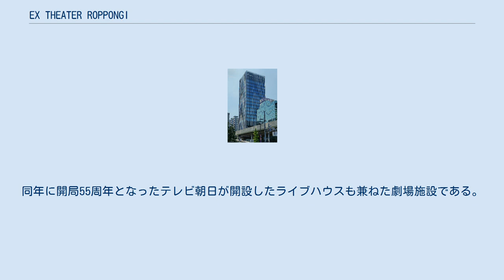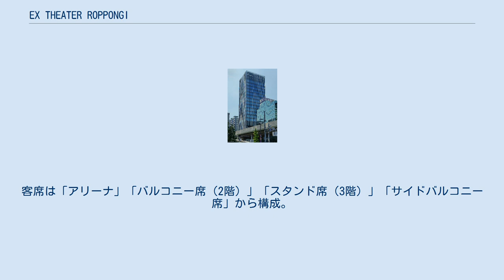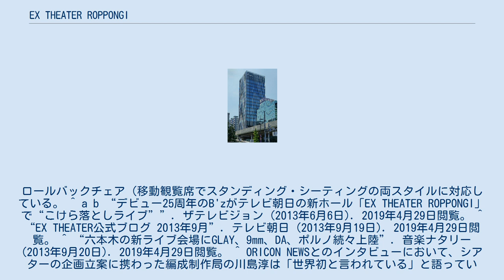EX THEATER ROPPONGI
EX THEATER ROPPONGI（イーエックス シアター ロッポンギ）は、東京都港区西麻布のEXタワー地上2階から地下3階までにある劇場である。
 2013年（平成25年）11月30日に開業。
同年に開局55周年となったテレビ朝日が開設したライブハウスも兼ねた劇場施設である。
 こけら落しは、2013年11月30日の『B'z完全招待制ライブ』だが、こけら落し前にも『ミュージックステーション3時間スペシャル（55時間テレビ）』などのライブ収録が行われていた。
 またライブ以外にも落語やミュージカル、さらに2015年以降、童謡こどもの歌コンクール（旧称全国童謡歌唱コンクール）のグランプリ大会の会場、第29回東京国際映画祭の上映会場としても使用されている。
 天井に設置されたミラーボールは、日本初のLED照明内蔵型であり、演出に合わせてミラーボールが自発光し、壁面にもLEDのバーが設置されている。
客席は「アリーナ」「バルコニー席（2階）」「スタンド席（3階）」「サイドバルコニー席」から構成。
ロールバックチェア（移動観覧席でスタンディング・シーティングの両スタイルに対応している。 ^ a b “デビュー25周年のB'zがテレビ朝日の新ホール「EX THEATER ROPPONGI」で“こけら落としライブ””. ザテレビジョン (2013年6月6日). 2019年4月29日閲覧。 ^ “EX THEATER公式ブログ 2013年9月”. テレビ朝日 (2013年9月19日). 2019年4月29日閲覧。 ^ “六本木の新ライブ会場にGLAY、9mm、DA、ポルノ続々上陸”. 音楽ナタリー (2013年9月20日). 2019年4月29日閲覧。 ^ ORICON NEWSとのインタビューにおいて、シアターの企画立案に携わった編成制作局の川島淳は「世界初と言われている」と語っている。 ^ “川島淳『テレ朝が進める音楽ライブと放送の“リアルな融合”』”. ORICON NEWS (2014年1月10日). 2019年4月29日閲覧。 ^ 観覧空間の可能性を引き出す、移動観覧席・ロールバックチェアスタンド コトブキシーティング株式会社 ^ EX THEATER ROPPONGI - ライブウォーカー